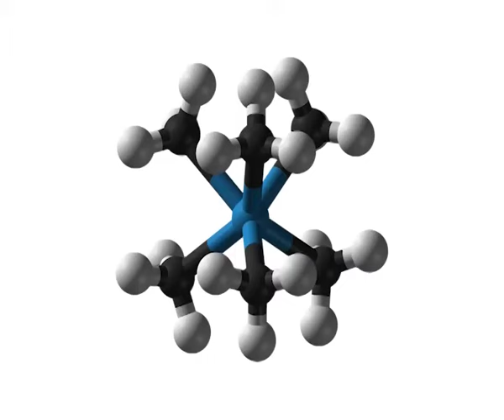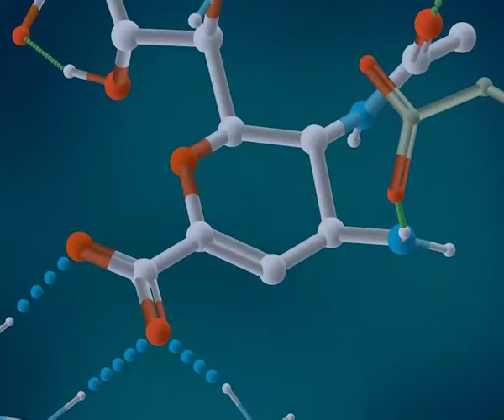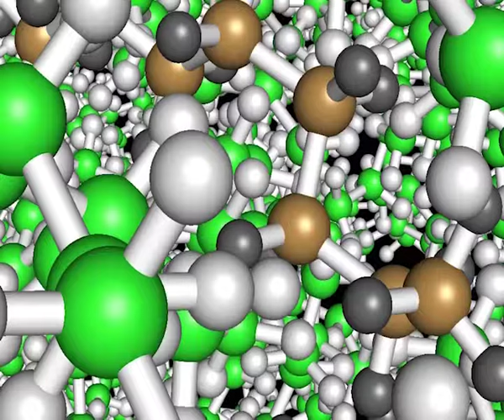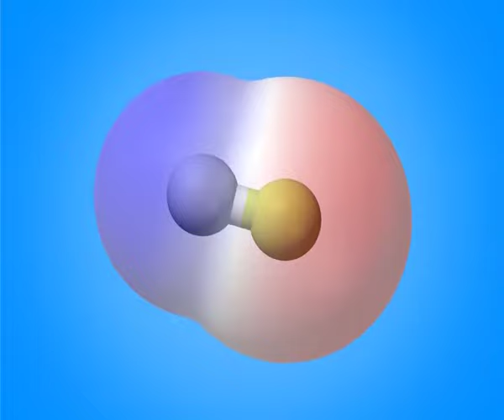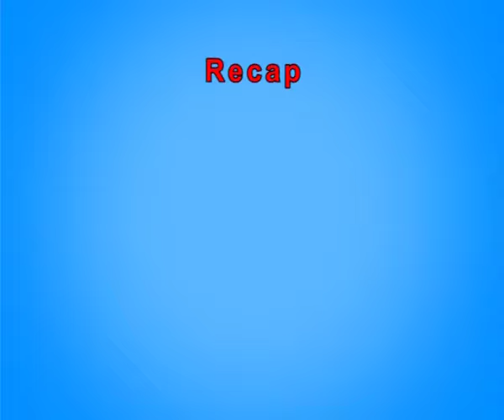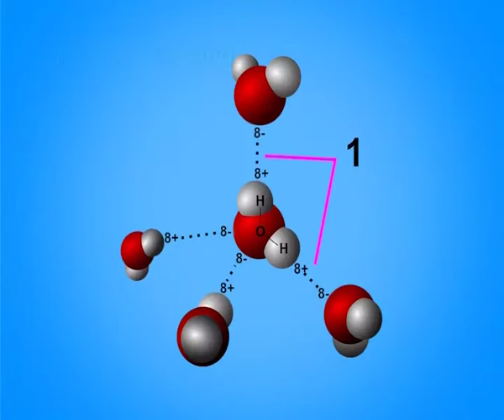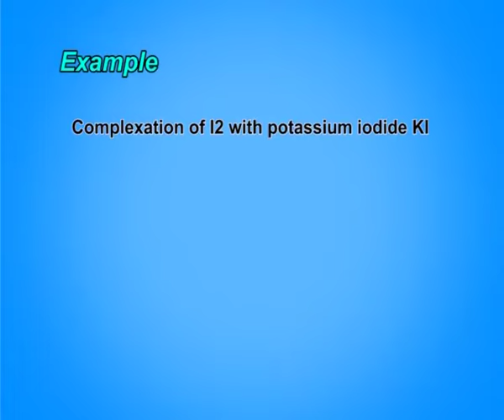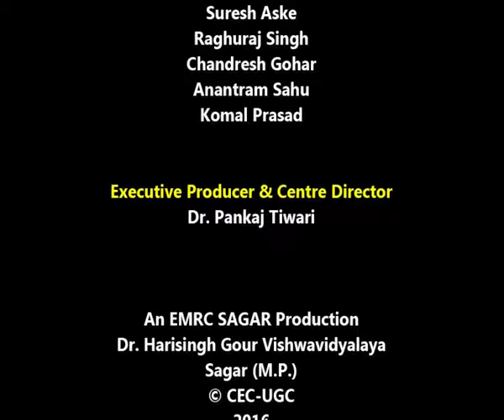Classification of Dosages Forms, Routes of Administration – I Pharmaceutical